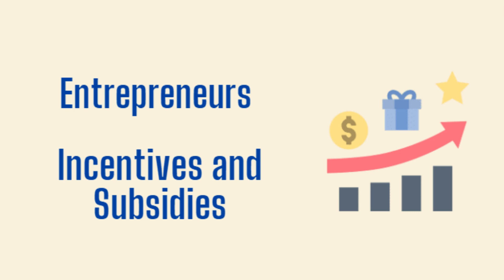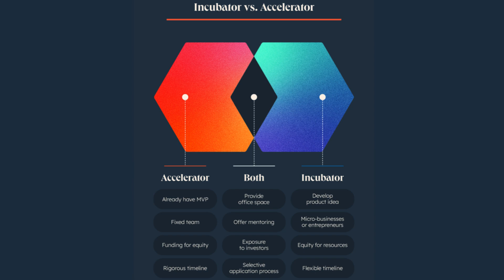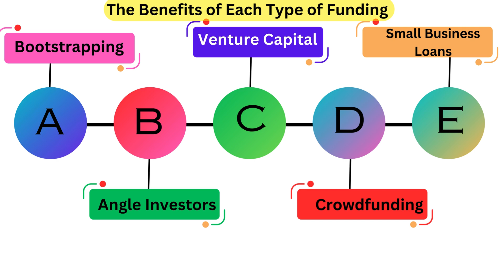Project Management and Entrepreneurship : Chapter 4 2024▶️Makaut CSE IT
✅Information: Government incentives for entrepreneurship, Incubation, acceleration. Funding new
ventures – bootstrapping, crowd sourcing, angel investors, Government of India’s efforts at
promoting entrepreneurship and innovation – SISI, KVIC, DGFT, SIDBI, Defense and Railways

Our channel is about  Computer science and Information Technology News. We cover lots of cool stuff such as Space Science News, Google, and Microsoft, Top MNC updated news, etc.

1. The Power of your Subconscious Mind
2. Network marketing book
3. Rich Dad Poor Dad
4. How to win friends and influence people
5. Business of the 21st century
6. Think and Grow Rich
7. You can win
8. Power of positive thinking / For English
9. Copy cat marketing 101
10. Questions are the answers
11. The Parable of pipeline
12. Lakshya (Goals)
13. Soch badlo zindagi badlo